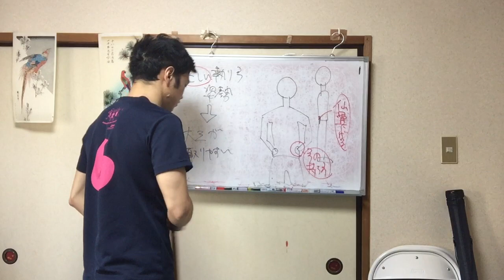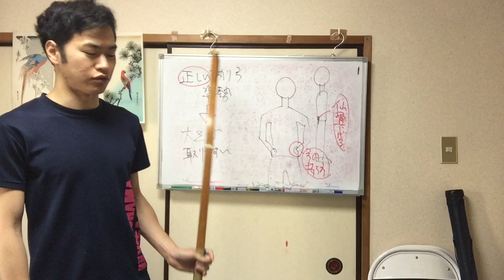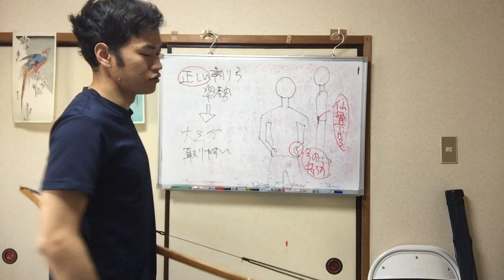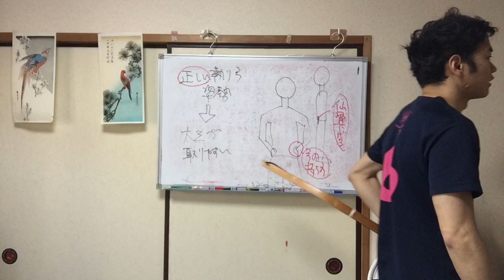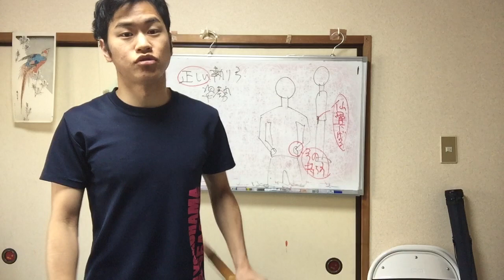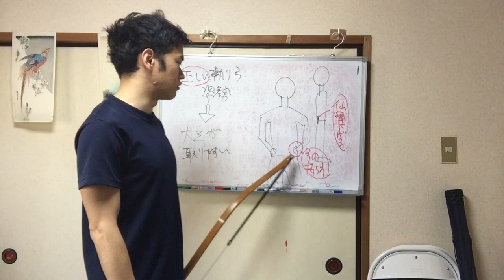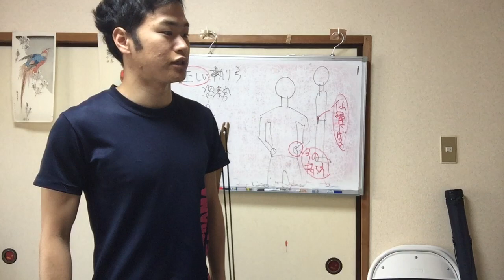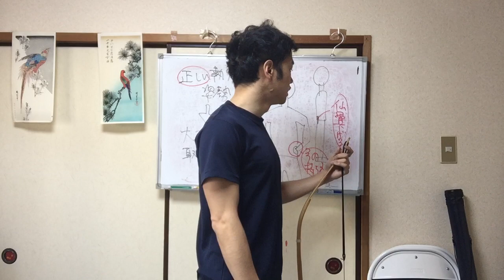【作法と射】正しく執り弓姿勢を取ると、大三動作が綺麗になる根拠を解説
■さらなる特典を考えております

こんにちは、
今回の映像教材は購入者が
多く出たため、感謝の意を評して
特典を考えております。

よろしければ一人でも多くの
ご購入ください。今回の期間でしか、
特典を受けることはできません。

その上で、今回は、

作法と射はつながって
両方上達していけるものであることを
解説します。

正しく執り弓の姿勢を取り続けると、

大三動作が自然と良くなる
根拠をお伝えします。

こうして、綺麗な体配によって、
弓矢の扱いがうまくなっていきます。

重要なのが、弓の持ち方、
弓の掌に当てる位置が
腕を回す動作に大きく良い影響を与えます。

見方を変えると、

執り弓姿勢での弓の持ち方は、
手にとどまらず、体、背中、感覚に
良い影響を与え、大三動作が取りやすくなります。

このように、作法の見方を変えて、
意識する場所を変えて、
作法と射を変えていってください。